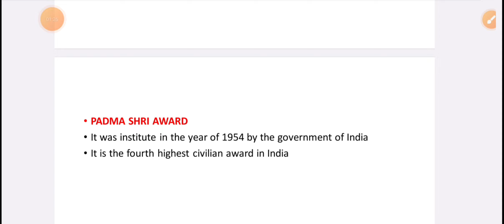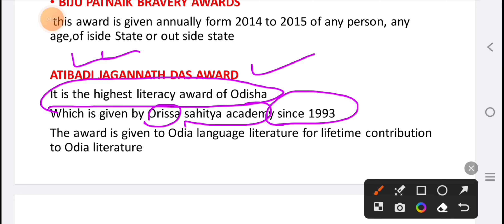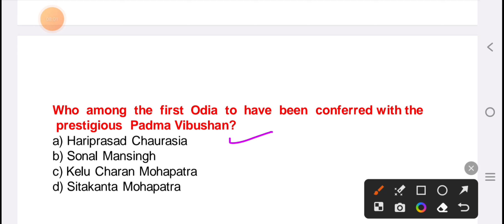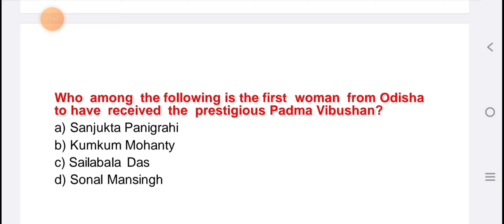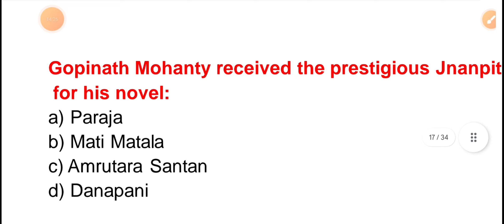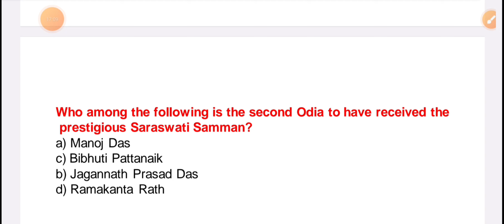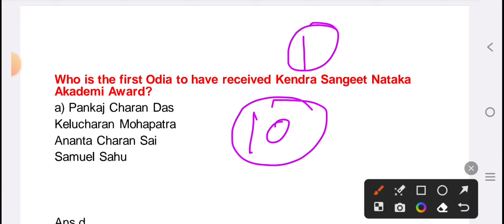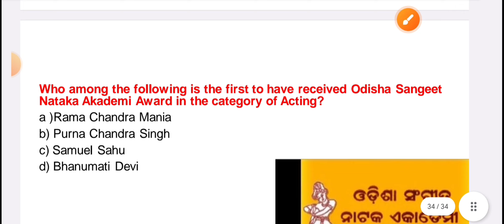ODISHA Static Gk//Odisha Honour and Awards MCQ//ODISHA GK//Fireman, OSSSC, Ri ARI, Amin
ODISHA Static Gk//Odisha Honour and Awards MCQ//ODISHA GK//Fireman, OSSSC, Ri ARI, Amin , Forest Guard,JT, Junior Teacher//Previous Year fireman Questions//Previous Year gk Questions//Previous Year Odisha gk Questions//Odish gk for fireman//Most important gk Questions//ODISHA Award questions//Odia honour questions//Award and honour Questions @msstudycentre2022